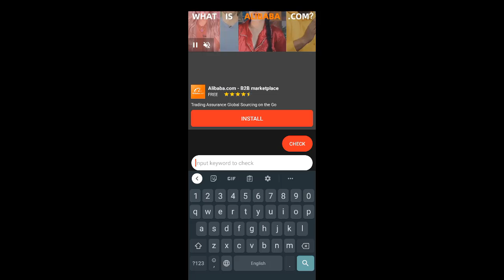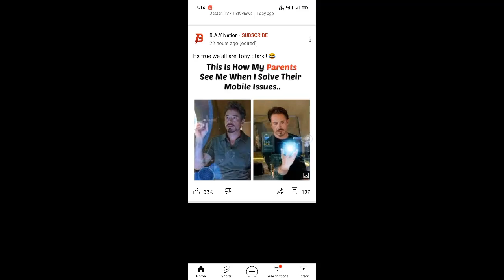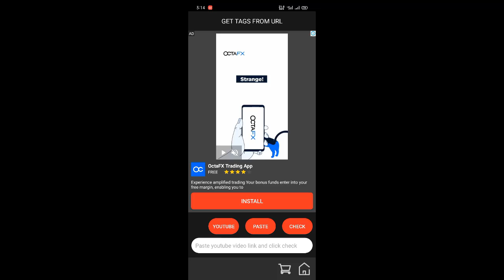Best Android Application For YouTube Tags - How To Viral YouTube Videos in 2022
About Video:
Tag You - A tool for Boosting your videos - SEO quickly and simply for Social videos with Tag You's proprietary keyword to optimize tags:
- We provide optimization tags that can dramatically improve your videos' performance, subscriber engagement, and promotion opportunities.
- Uncover the secrets to success behind your favorite social videos - The top tag is the key!
- Discover the best tag that makes a video go viral and optimize your videos tag to get more views!
- Get more views with simple actions.
- Top 5 line tags that are trending on YouTube, these tags were generated from your keyword search result.